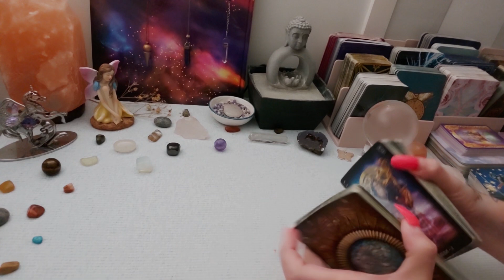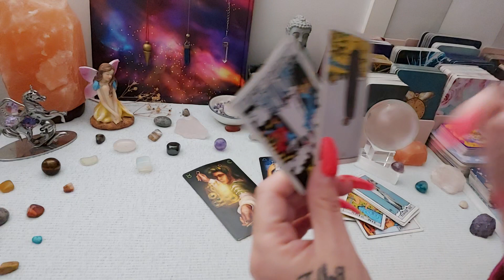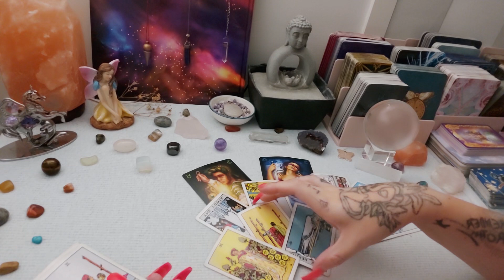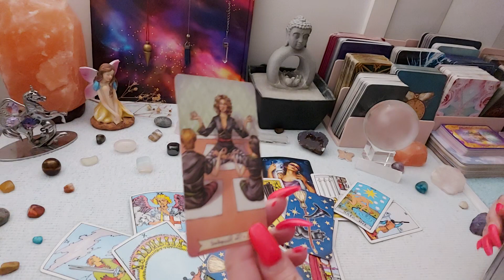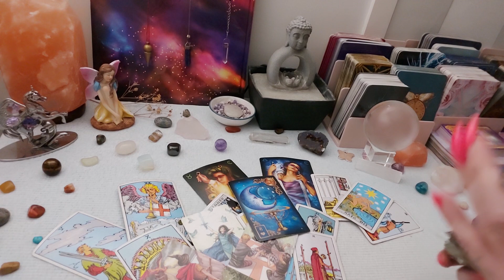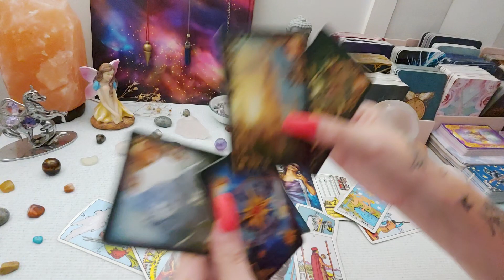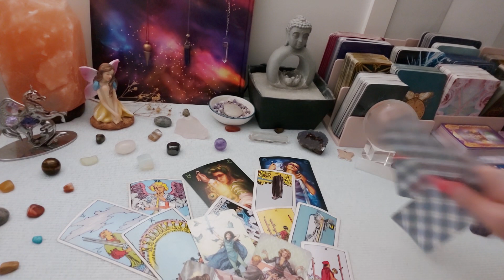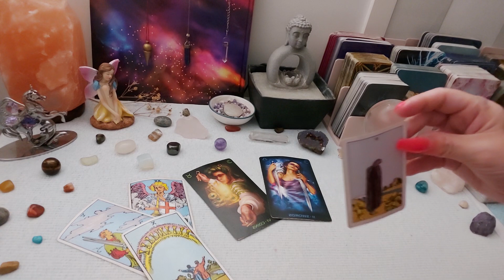Leo - The Emotional Romantic Connection That's Healing From Past -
Hi
The Emotional Romantic Connection That's Healing From Past.
Welcome to your reading!
I'm a Psychic Medium, Spirit Channel, Animal Intuitive, Angel Channel, Reiki Master in Seichim and Usui Ryoho, aswell as practice the very gentle but powerful Volet Flame Reiki. I've been attuned to the Sirian Light Code, Gok Pe which is Pleiades Light Code, and Rah Light Code (Pharoah). I work closely with the ArchAngels, Prophets, and Animal Angels/ Cherubs / Queens as a healing light source, and prophet. I am an International Author, & Spiritual guide and mentor.
Namaste